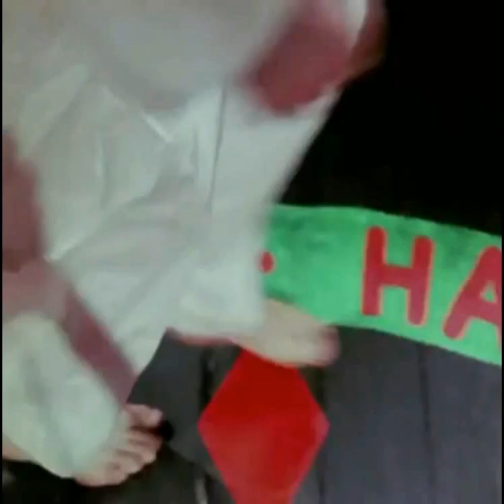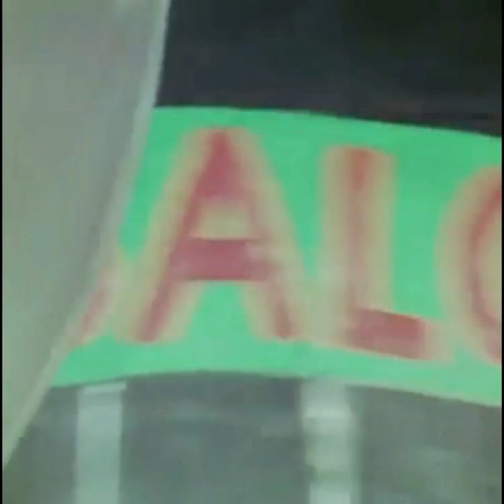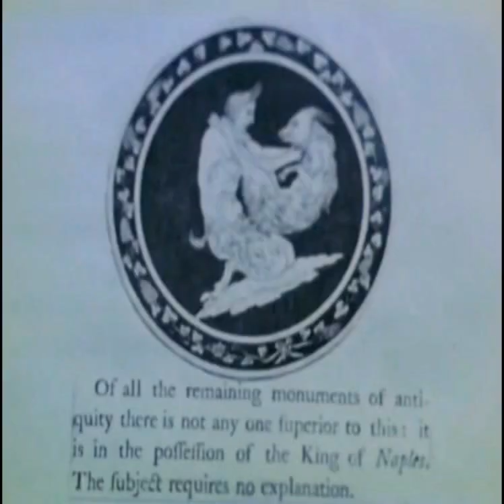Lucifer Rising 1972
Film by Kenneth Anger  Marianne Faithfull Jimmy Page  Crowley Aleister
Mix norma Dess